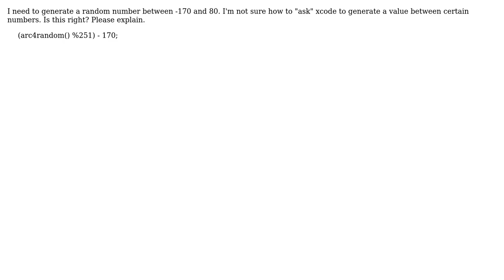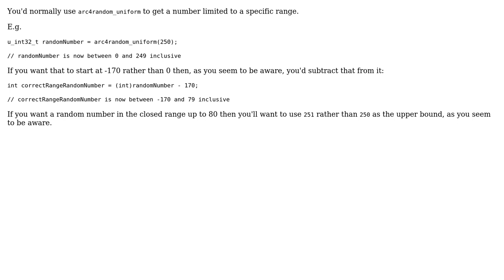How does arc4random work?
With thanks & praise to God, and with thanks to the many people who have made this project possible! You are responsible for your own actions.